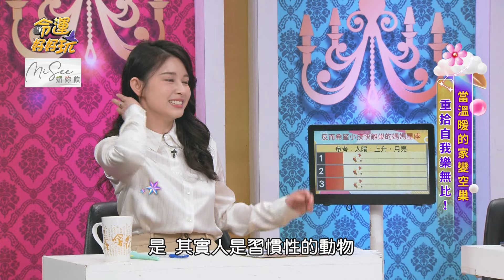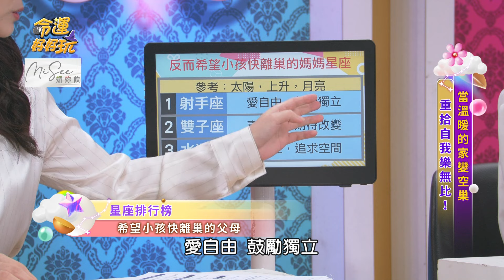夫妻誰先離開最好？Julie一席金句全場爆笑！【精華版】【晶璽生技-媚妳飲】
面對孩子離巢，這三大星座的父母反而拍手叫好終於獲得自由！
•4週有感、清爽代謝暢暢飲；即撕即飲、隨時打造S好曲線

【佈局喜神方位旺到2025年！孩子不需要我了...父母該如何面對空巢期？21歲獨子一番話讓崔佩儀情緒潰提！Julie陽帆中年夫妻的相處之道！

⭐最強面相絕對會有錢！注定家財萬貫的8大特徵！天生富貴之人好命一輩子！